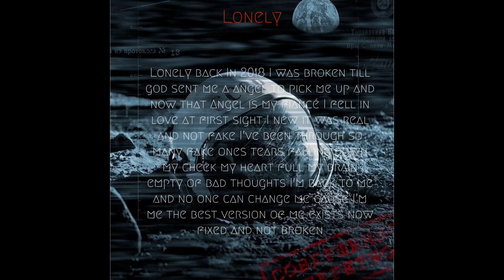BIG JACOB - Lonely